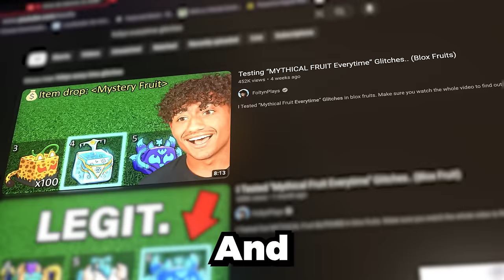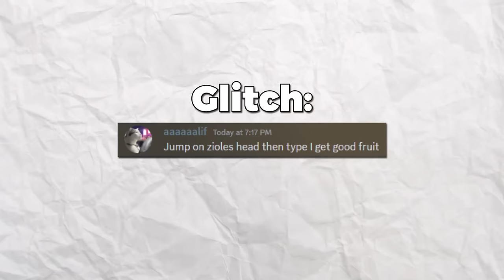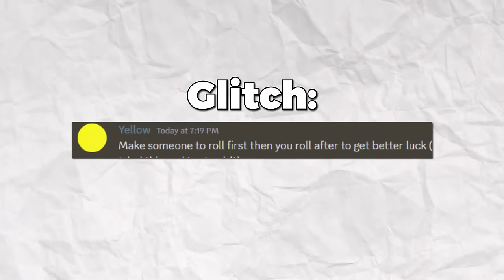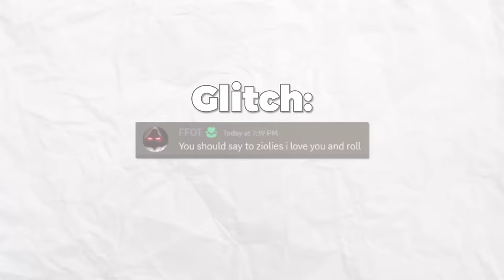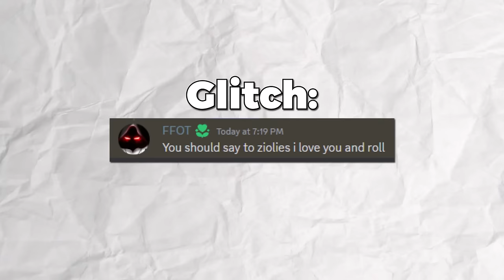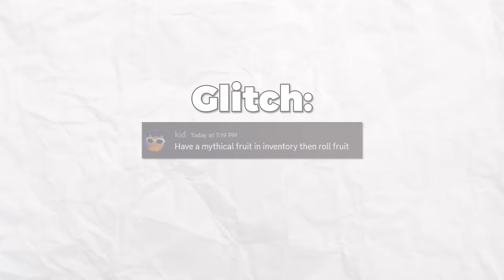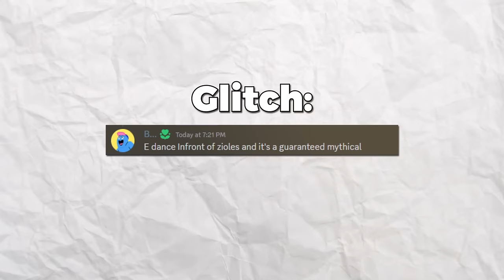I Tested “MYTHICAL FRUIT Everytime” Glitches In Blox Fruits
I Tested “MYTHICAL FRUIT Everytime” Glitches in blox fruit. Make sure you watch the whole video to find out what happens.

--Socials--